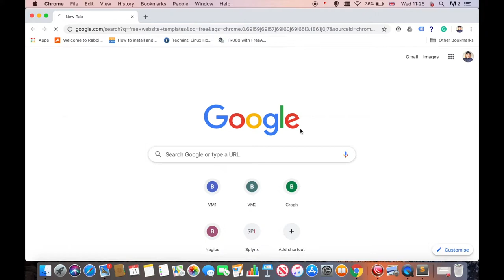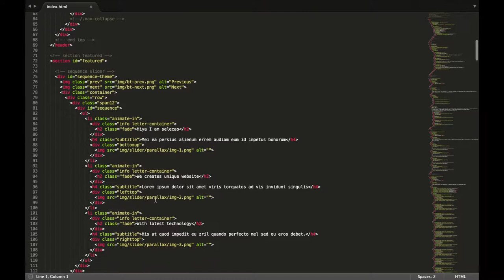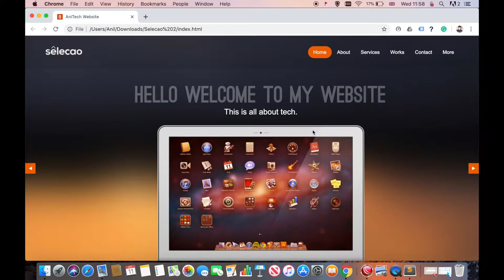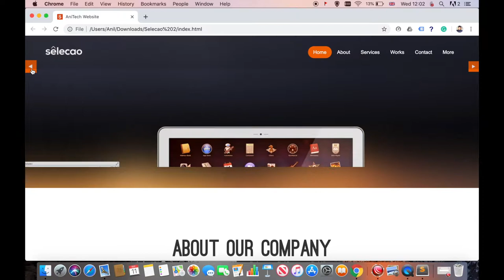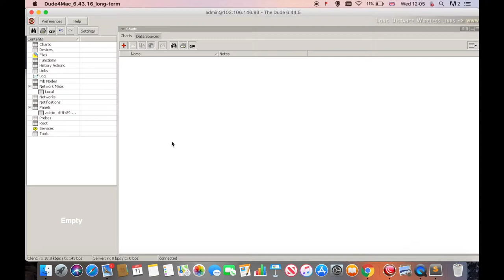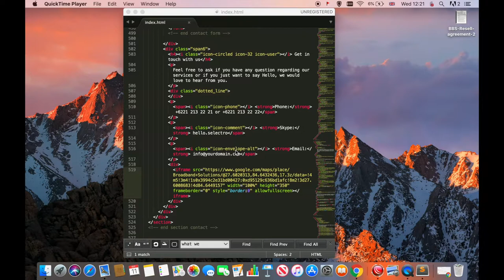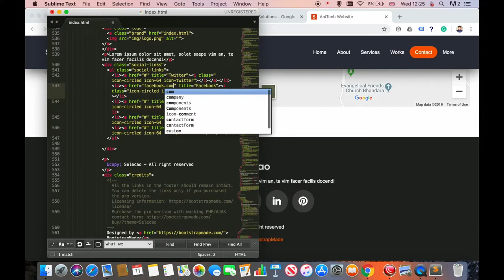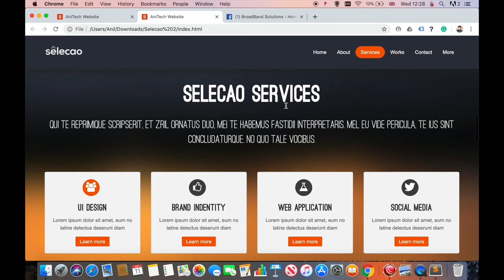How to make website for free in Nepali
Hey, guys today I have a tutorial making website for free, which might be useful to you. This video is in Nepalese language.